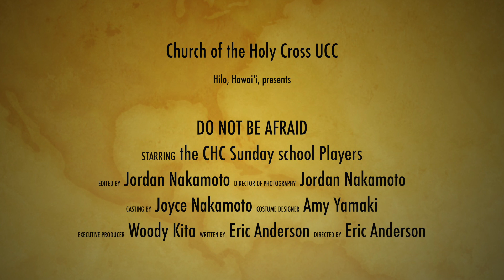Do Not Be Afraid - A Christmas Pageant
The children of Church of the Holy Cross UCC in Hilo, Hawai'i, present this version of the first Christmas. Try not to scream!